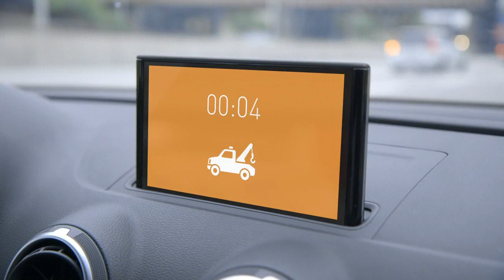Jhonson Robert University proud to be part of the new world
Jhonson Robert university Proud to be part of the new world. Smart cities aren’t just a dream of the future.
Our Master of sustainability Management explores the complex mix of social, environmental and economic sustainability challenges and opportunities faced by organisations and societies. This Master is appropriate for individuals currently in roles as sustainability professionals as well as those seeking to enter this expanding and high-demand field: architects, facilities managers, biologists, doctors, managers, entrepreneurs, public administrators, geologists, city planners, and IT experts… have the opportunity to fill gaps in their existing knowledge, whereas those just beginning careers in these and related fields will gain the foundation to make green thinking central to their work from the outset. for more information about our programs